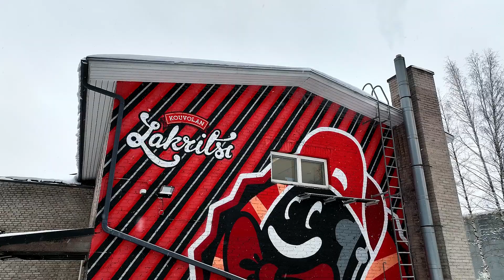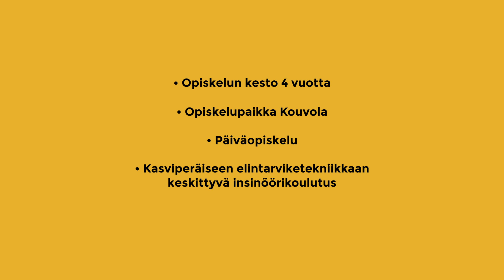Kehittyvä elintarviketekniikka, insinööri (AMK)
Kehittyvän elintarviketekniikan insinöörikoulutus painottuu kasviperäisten elintarvikkeiden ja raaka-aineiden prosessointiin, tuotekehitykseen, turvalliseen käsittelyyn, pakkaamiseen ja tuotteistamiseen. Koulutus antaa sinulle valmiudet olla tekemässä tulevaisuuden ratkaisuja ja toimia erilaisissa elintarvikejalostuksen suunnittelu- tai esihenkilö tehtävissä, tuotekehityksessä, pakkaamiseen liittyvissä tehtävissä koskien joko pakkausmateriaaleja tai -merkintöjä tai itsenäisenä yrittäjänä.